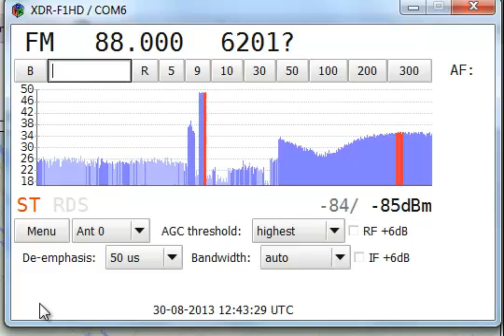[Es] 30Aug13 YLE Radio Yksi, Joutseno, Finland 88.0